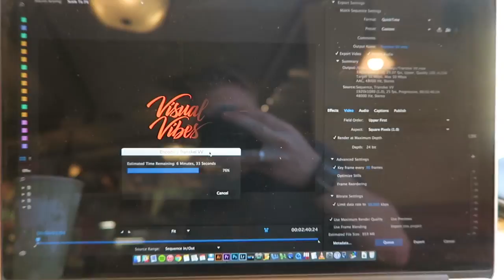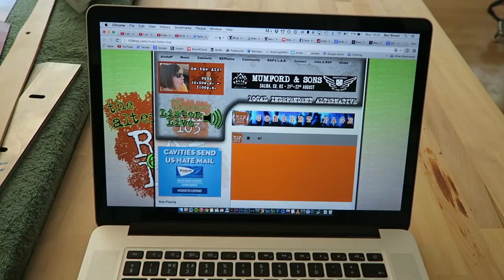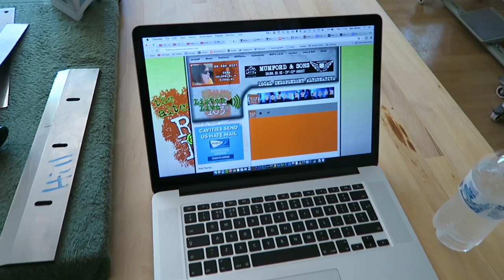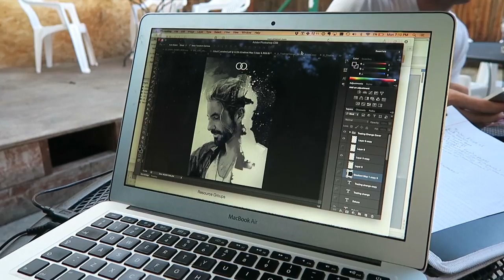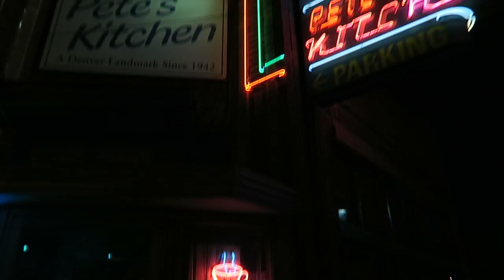D.I.Y LEATHER WATCH STRAP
Music

'Angel' by Beat Gates